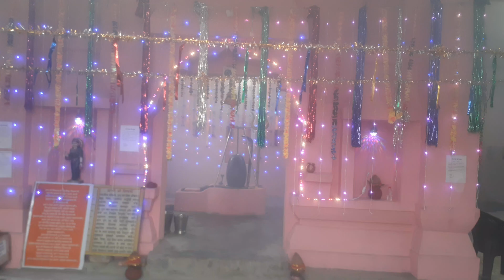पांच दिवसीय रूद्र महायज्ञ || महामृत्युंजय मंत्र के साथ हवन यज्ञ में डाली गई आहुतियां